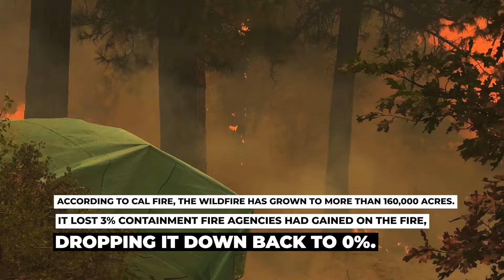0% containment on Park Fire, the largest wildfire in California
Butte County has issued an emergency proclamation due to the Park Fire which has prompted multiple evacuation orders and warnings in Butte and Tehama counties. The fire has now burned over 160,000 acres, making it the largest fire currently burning in California.

According to Cal Fire arson investigators and the Butte County District Attorney's Office, a subject was seen pushing a car that was on fire into a gully near the Alligator Hole in upper Bidwell Park shortly before 3 p.m. on Wednesday, July 24. They say the fire spread from the vehicle to nearby vegetation and ignited the Park Fire. One man, identified as a 42-year-old Chico man, was arrested in connection to starting the fire.